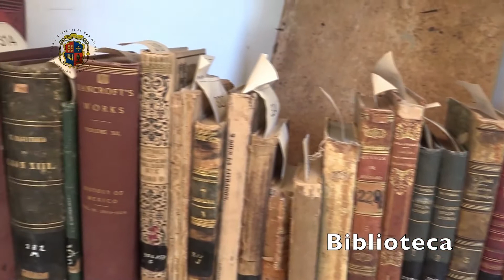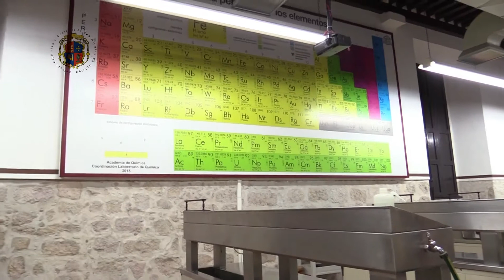Colegio Primitivo y Nacional de San Nicolás de Hidalgo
Dependiente de la Universidad Michoacana de San Nicolás de Hidalgo.
Dirección: Av. Francisco I. Madero Pte. #350 C.P. 58000, Morelia Michoacán